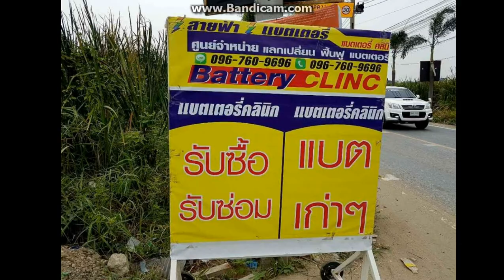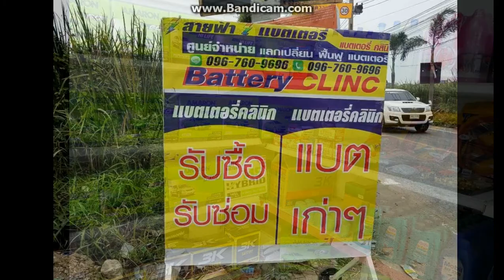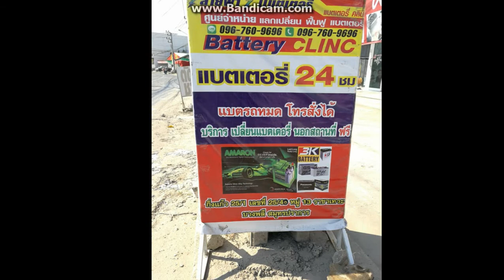แบตเตอรี่ ราชาเทวะ บางพลี สมุทรปราการ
แนะนำร้านแบตเตอรี่ครับ
แบตเตอรี่ รถยนต์ บางพลี สมุทรปราการ
สายฟ้า แบตเตอรี่
25/40-1 กิ่งแก้วซอย 25/1 หมู่ 13
ต.ราชาเทวะ อ.บางพลี
จ.สมุทรปราการ 10250
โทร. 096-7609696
พื้นที่บริการ 6 ตำบล ใน อ.บางพลี จ.สมุทรปราการ
บางพลีใหญ่ (Bang Phli Yai)
บางโฉลง (Bang Chalong)
บางแก้ว (Bang Kaeo)
ราชาเทวะ (Racha Thewa)
บางปลา (Bang Pla)
หนองปรือ (Nong Prue)